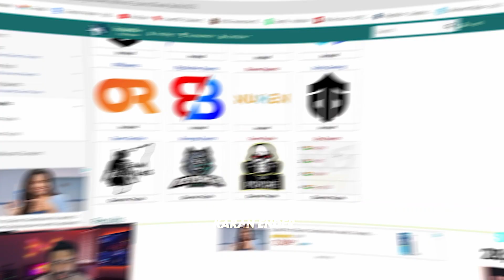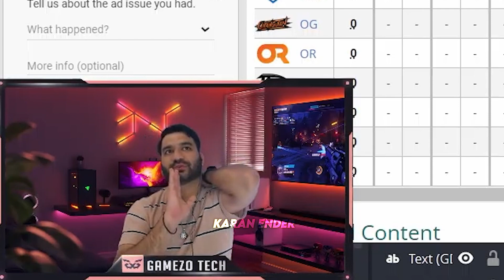MAVI PLAYING UE DIWALI BATTLE LAN 😍 GE LINEUP ANNOUNCEMENT 😱 GE LAN PHOTOSHOOT 🤯 BGMI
GE MAVI
GE NINJABOI
GE LAN PHOTOSHOOT
GE MAVI LINEUP REVEAL
GE LINEUP ANNOUNCEMENT
MAVI PLAYING UE DIWALI BATTLE LAN
GLOBAL ESPORTS ROOSTER ANNOUNCEMENT
GLOBAL ESPORTS LINEUP ANNOUNCEMENT SOON

Hastags :-

©All Content Used Is Copyright To. Use Or Commercial Display Or Editing Of The Content Without Porper Authorization Is Not Allowed.

©Notice : Some Materials, Image Are Shown In The Videos Are Not mine.